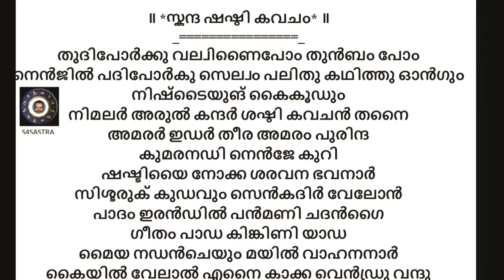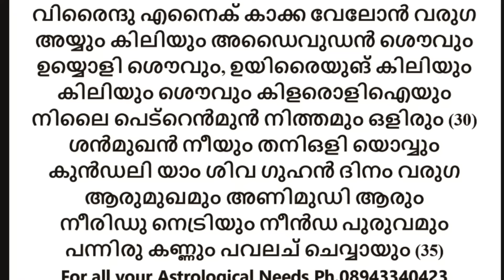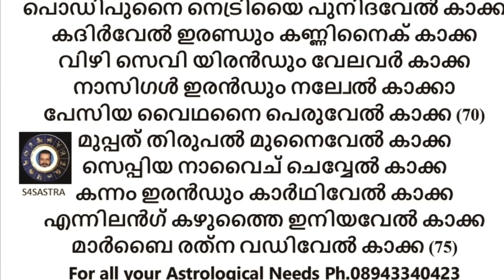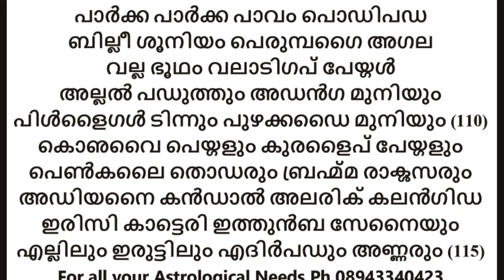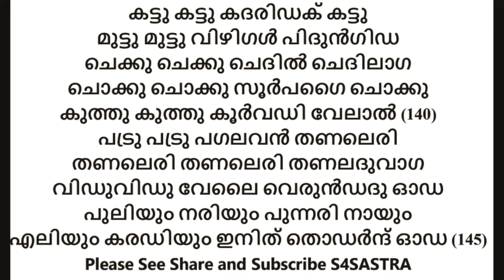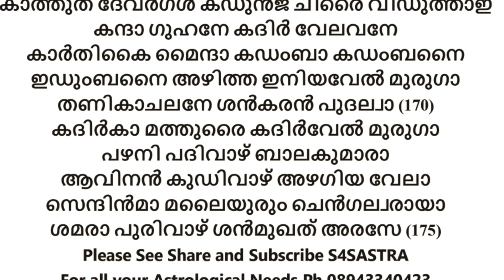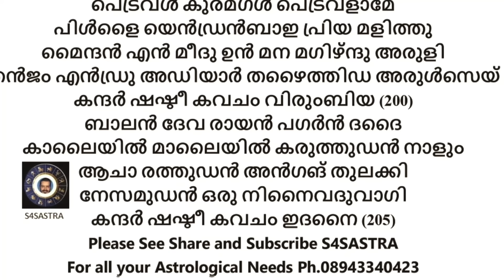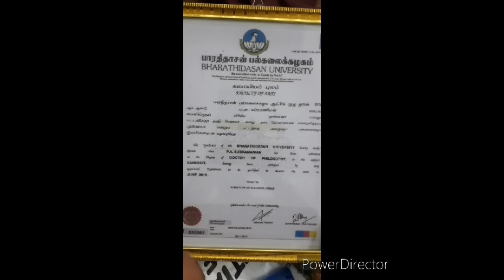SriSkantha Shashti Kavacham Sooramangalam സ്കന്ദഷഷ്ഠികവചം മലയാളം വരികൾ ഷഷ്ഠി കവചം கந்த சஷ்டி கவசம்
ബാലദേവരായന്‍ സ്വാമികള്‍  സഹിക്കാന്‍ പറ്റാത്ത വയറുവേദന മൂലം ജീവിതം അവസാനിപ്പിക്കാൻ തീരുമാനിച്ചു.മുരുക ഭക്തനായ അദ്ദേഹം തിരുച്ചെന്തുർ സ്കന്ദഷഷ്ഠി കാണുകയും അവിടെ മുരുക ദേവന്റെ ദർശന ഭാഗ്യത്താൽ  ഷഷ്ടിയെ നോക്ക ശരവണ ഭവനാര്‍ എന്ന് തുടങ്ങുന്ന ശ്രീ സ്കന്ദഷഷ്ഠികവചം രചിച്ചു. തിരിച്ചെന്തൂര്‍ ക്ഷേത്രത്തില്‍ കവചം പാടിയ ശേഷം അദ്ദേഹം അടുത്ത അഞ്ചു ദിവസങ്ങള്‍ മുരുക ഭഗവാന്റെ പ്രശസ്തിയാര്‍ജിച്ച  മറ്റു ക്ഷേത്രങ്ങള്‍   തിരുപരംകുണ്ട്രം, പഴനി, സ്വാമി മല , പഴമുതിര്‍ ചോലൈ എന്നിവടങ്ങളില്‍ ചെന്ന് കവചം പാടി.  തീവ്രമായ വയറുവേദന അതോടെ  നീങ്ങി.    അങ്ങിനെ ഒരു അസുഖം  വന്നത്  ഷഷ്ടി കവചം അദ്ധേഹത്തെ കൊണ്ട് എഴുതി പാടിക്കാനുള്ള മുരുഗ ഭഗവാന്റെ  ലക്ഷ്യമായി നാം മനസ്സിലാക്കാം  . സകലവിധ ഭൂത പ്രേത പിശാചുക്കളെ ഉന്മൂല നാശം ചെയ്യാൻ ശക്തിയുള്ള ഈ കാവ്യം ഇദം പ്രഥമമായി മലയാള ലിപിയിൽ യൂട്യൂബിലൂടെ കേട്ട് വായിച്ചു പഠിക്കാം
For all your Astrological needs Contact Dr.Sastrigal Guruvayur Jyotirveda Patasala, Guruvayur-1 Ph.08943340423.

സ്കന്ദഷഷ്ഠികവചം മലയാളം വരികൾ
Sri Skantha Shashti Kavacham
கந்த சஷ்டி கவசம்
സകലവിധ ഭൂത പ്രേത പിശാചുക്കളെ ഉന്മൂല നാശം ചെയ്യാൻ ശക്തിയുള്ള ഈ കാവ്യം ഇദം പ്രഥമമായി മലയാള ലിപിയിൽ യൂട്യൂബിലൂടെ കേട്ട് വായിച്ചു പഠിക്കാം. ഷഷ്ഠി തിഥിയിലോ ചൊവ്വാഴ്ച്ചകളിലോ 36 ഉരു ജപിച്ചാൽ സകലകാര്യ സിദ്ധിയെന്നു ഈ കവചത്തിൽ തന്നെ വരികളുണ്ട് .